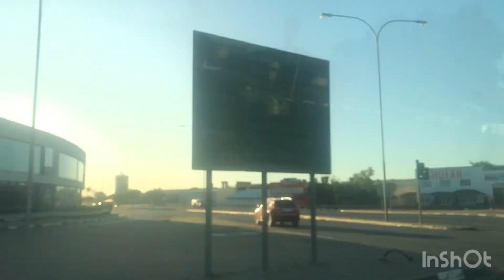WINDHOEK CITY..!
MDA DAY OF WISDOM